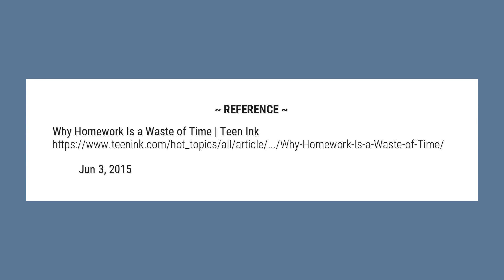Is homework a waste of time?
Homework is a waste of time. It takes the enjoyment out of school and it takes up teacher time. Students need more free time for other activities such as sports, homework takes it away from spending time with family and friends.